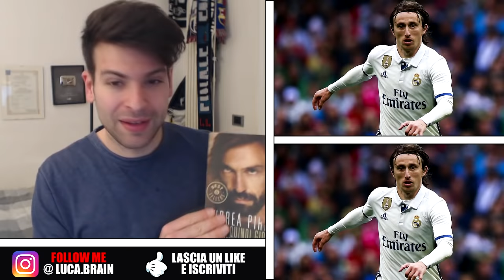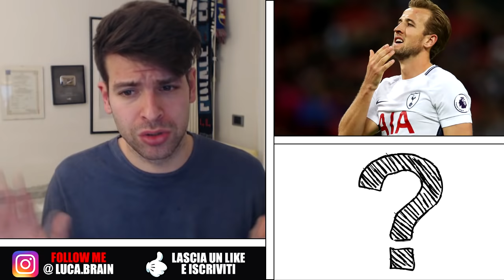IL TOTY DI FIFA 18 E' SBAGLIATO! ECCO QUELLO CORRETTO (SECONDO ME)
Icone con RedBull!